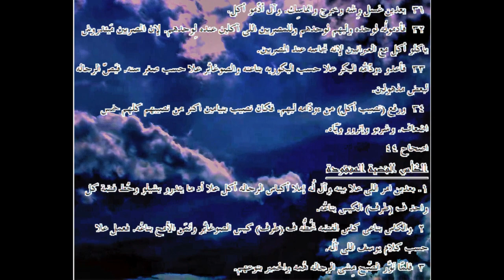التكوين ... الترجمة العامية المصرية .01043. Genesis...Egyptian colloquial translation